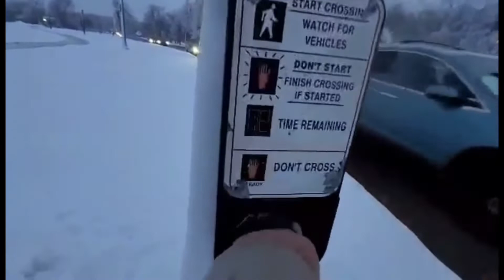NIAGARA FALLS TODAY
Summer or winter Niagara Falls always look beautiful.